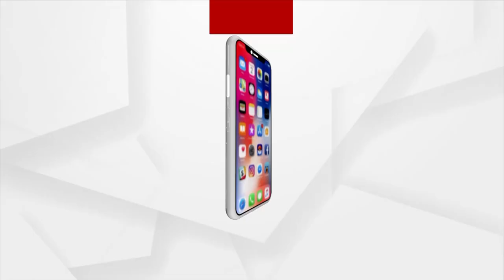I Expected Justice From Odisha CM : Sanjukta Mahala